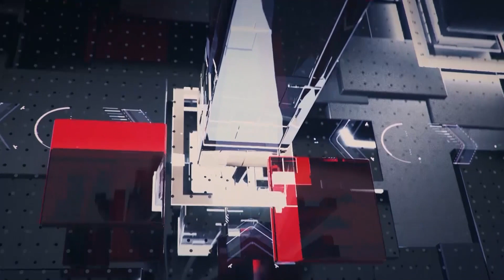"อังกฤษ" หาทางลง!? อาจยกเลิก คว่ำบาตรรัสเซีย